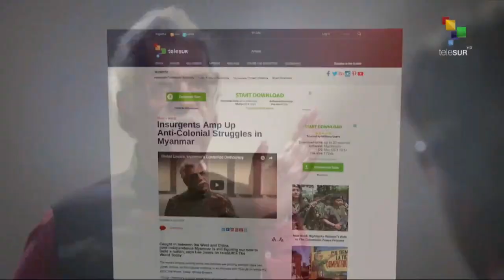FTS 12:30 02-04: Argentina commemorates the 40th anniversary of the Malvinas war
40th anniversary of the Malvinas war//Pope Francis urges Malta to respond to migratory emergency//Ramadan festivities begin around the world

News updates of all the most important events in the world, written